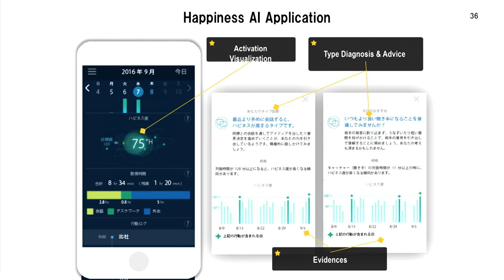A.I.: The New Measurement Of Happiness - Dr. Kazuo Yano - World Government Summit 2018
Dr. Kazuo Yano, Corporate Chief Scientist of Hitachi, on the need for experimenting with A.I. at the World Government Summit.

د. كازو يانو: لدى الناس السعداء إنتاجية أعلى، وبإمكاننا أن نطوّر نظاماً يحقق هذه السعادة باستخدام الذكاء الاصطناعي
في القمة العالمية للحكومات